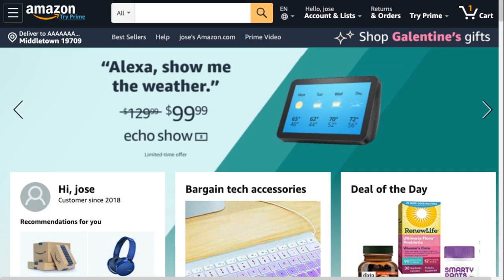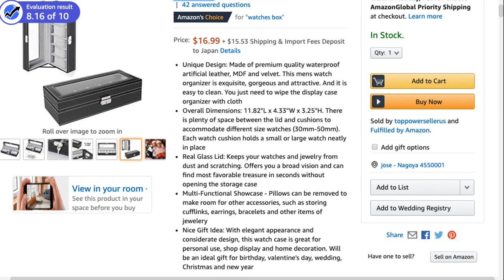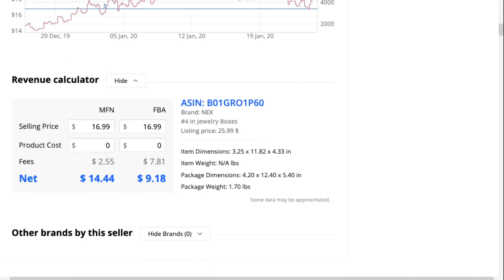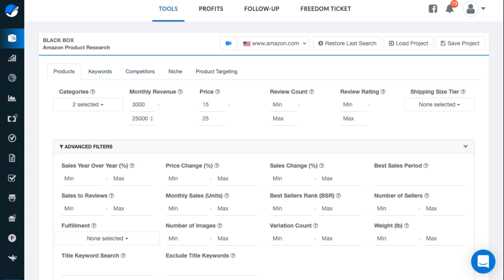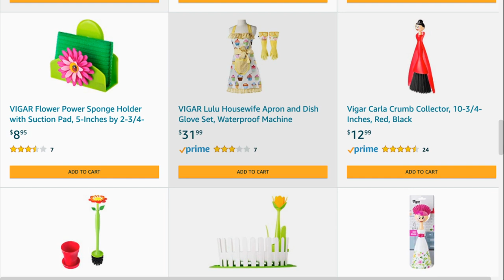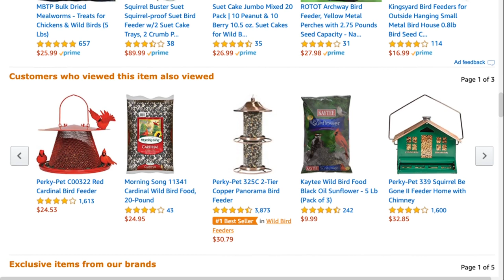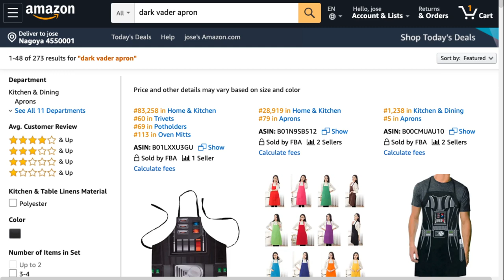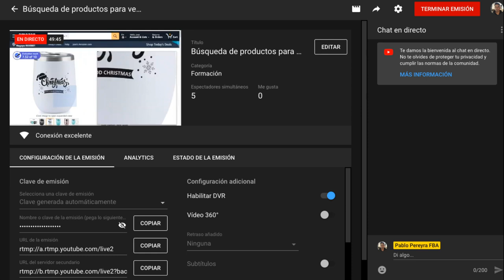Búsqueda de productos para vender en Amazon "BLACK BOX" Helium 10